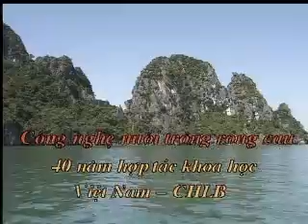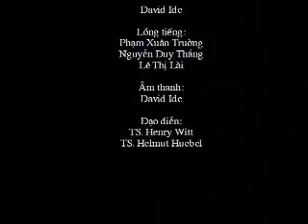Red Algae Cultivation in Vietnam 2001 - A Visit of Friends (in Vietnamese)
A German group of biologists has visited in 2001 places of former own research activities in the North of Vietnam. In the seventies that means during the war, these scientists have studied together with their Vietnamese colleagues and friends opportunities to cultivate red algae as raw material for agar agar production in Haiphong. This research activity of the universities in Rostock and Greifswald was initiated by Prof. Wolfgang Brucker (died in June, 2012).
After 30 years, they follow now again their traces of past.